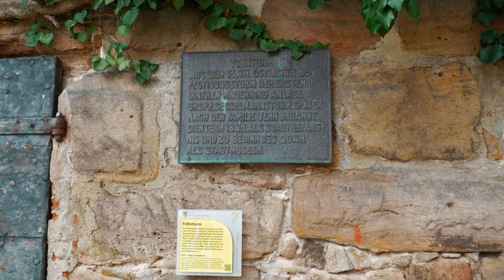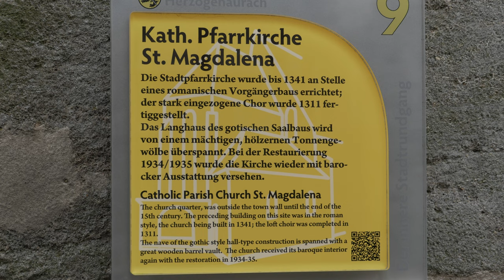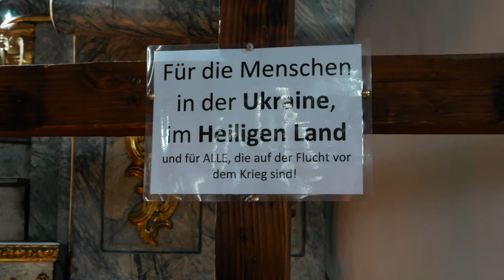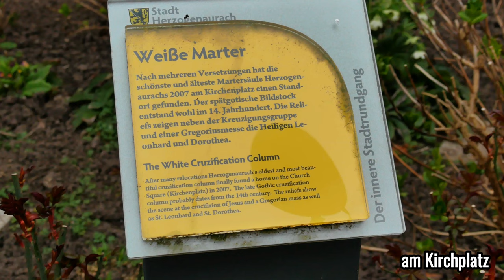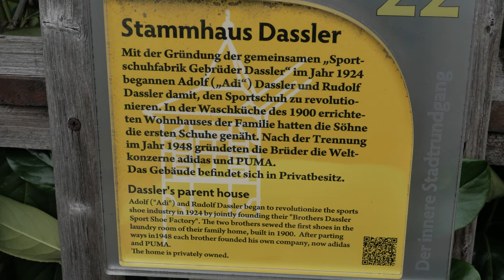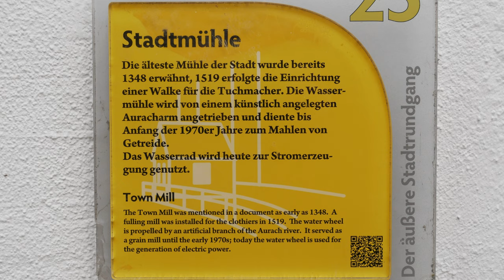🇩🇪⚽️🌍 Herzogenaurach die Stadt der Weltkonzerne Adidas, Puma und Schaeffler 4K🎥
Das Video zeigt Filmaufnahmen von Herzogenaurach bei Nürnberg gelegen. Herzogenaurach ist bekannt als Sitz der drei Weltkonzerne, Adidas, Puma sowie den Automobil-und Industriezulieferer "Schaeffler". Die Brüder, Adolf "Adi" Dassler und Rudolf Dassler sind die Söhne eines Schuhmachers, sie sind die Erfinder des deutschen Turnschuhes. Die geschäftlich erfolgreichen Brüder scheiterten vorrangig an sich selbst, sie zerstritten sich bis aufs Blut und gründeten im kleinen Herzogenaurach (25000 Einwohmer), gleich zwei Sportartikel-Dynastien: Adidas, die Nummer 2 der Welt mit ca. 22 Mrd. Euro und Puma die Nummer 3 mit ca. 8,6 Mrd. Euro Jahresumsatz. Adidas die geschützte Marke mit den drei parallelen Streifen oder den drei Blättern findet man auf den Adidas-Produkten u.a. auf T-Shirts, Jacken und Schuhen. Die Marke Puma zeigt in Ihrem Logo, einen Puma, eine große Raubkatze, die für ihre Sprünge bekannt ist. Der elegante Jäger wurde für das Logo gewählt, weil der Gründer, Rudolf Dassler während seiner Studienzeit den Spitznamen Puma trug. Herzogenaurach hat aber noch viel mehr zu bieten, es gibt eine schöne Altstadt mit vielen Fachwerkhäusern und jetzt im Frühjahr ist die Stadt ein wahres Storchenparadies, fast auf jeden Schornstein gibt es bewohnte Nester. Hinweis: zu den dargestellten Produkten, bestehen keinerlei geschäftliche Interessen.

The video shows footage from Herzogenaurach near Nuremberg. Herzogenaurach is known as the headquarters of three global corporations, Adidas, Puma and the automotive and industrial supplier "Schaeffler". The brothers, Adolf "Adi" Dassler and Rudolf Dassler, are the sons of a shoemaker and are the inventors of the German sneaker. The brothers, who were successful in business, failed primarily because of themselves, they fell out to the death and founded two sporting goods dynasties in small Herzogenaurach (25,000 inhabitants): Adidas, number 2 in the world with around 22 billion euros, and Puma, the number one 3 with approximately 8.6 billion euros in annual sales. Adidas, the protected brand with the three parallel stripes or the three leaves, can be found on Adidas products, including T-shirts, jackets and shoes. The Puma brand features a puma in its logo, a large feline known for its jumps. The elegant hunter was chosen for the logo because the founder, Rudolf Dassler, was nicknamed Puma during his student days. But Herzogenaurach has a lot more to offer, there is a beautiful old town with many half-timbered houses and now in spring the city is a true stork paradise, there are inhabited nests on almost every chimney. Note: There are no commercial interests in the products shown.